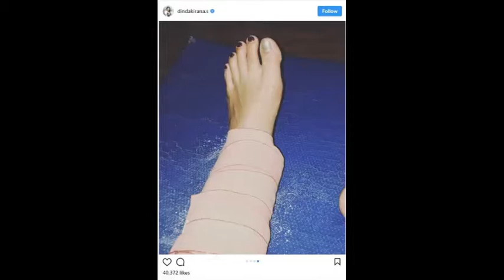Alami Patah Kaki, Dinda Kirana Gunakan Kursi Roda